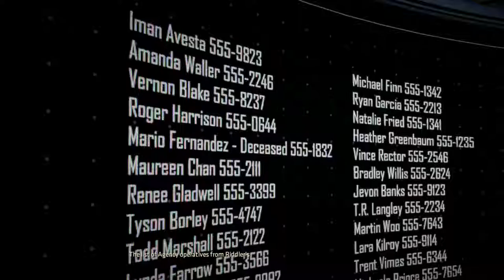Batman: Enemy Within - Ep 1 Enigma 07 Ch 6 Riddle Me This #1 Batcave